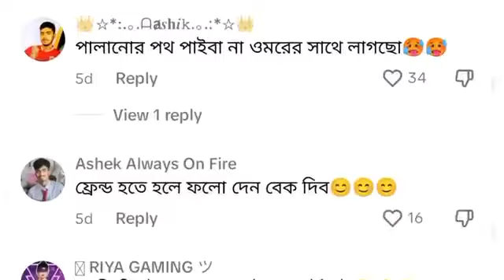Omor On Fire Vs TikTok এর প্রতিবন্ধী Jisan Bro 🤣!! কে আসল অপরাধী Omor On Fire নাকি Jisan Bro 🤔!!